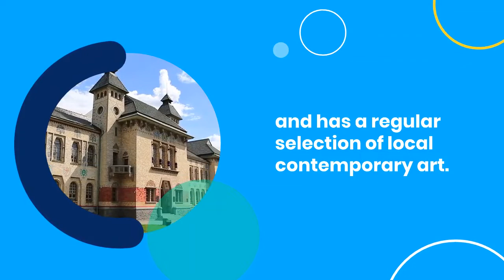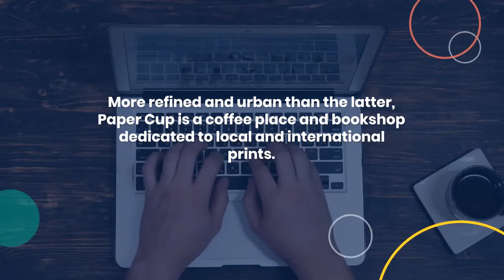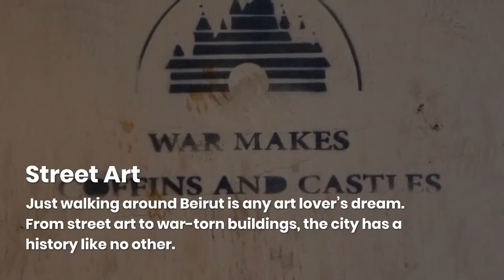An Art Lover's Guide to Beirut in 24 Hours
In this video, we will talk about Lifestyle || An Art Lover's Guide to Beirut in 24 Hours || Best Places || The Top 5 || Lifestyle

Lifestyle
Adventure